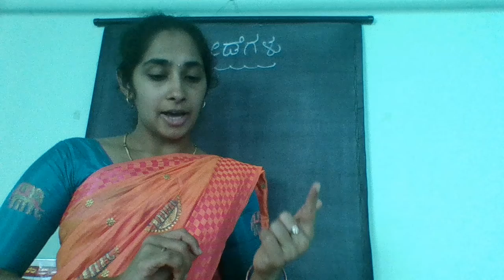ಕನ್ನಡ, 4th std, ಕ್ರೀಡೆಗಳು ಭಾಗ 1